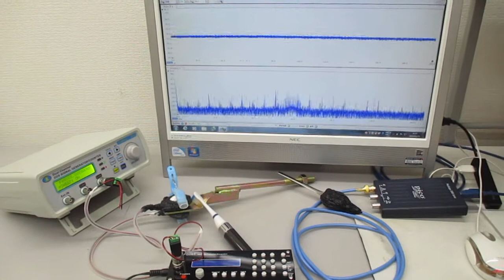超音波の相互作用をコントロールする技術（超音波システム研究所） Ultrasonic-labo